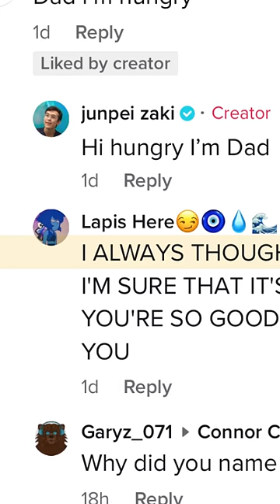Remixing my Comments 😂 I FELL IN LOVE WITH AN EMO GIRL 🤣